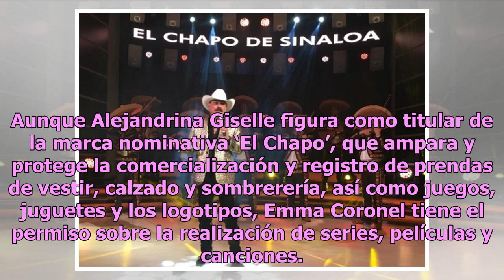El Chapo de Sinaloa y Emma Coronel: los otros dueños de la marca ‘El Chapo’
Joaquín Guzmán Loera, alias El Chapo, volvió a causar sensación en la red luego de que un reconocido medio diera a conocer que no solo su hija Alejandrina Giselle Guzmán Salazar es la dueña de la marca ‘El Chapo’, pues Emma Coronel y el compositor conocido como El Chapo de Sinaloa cuentan con su pro...